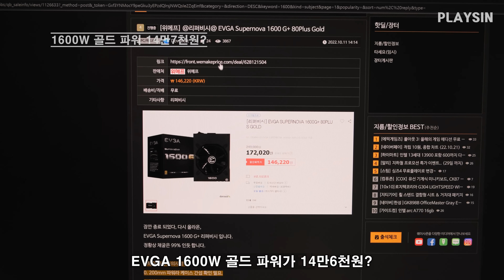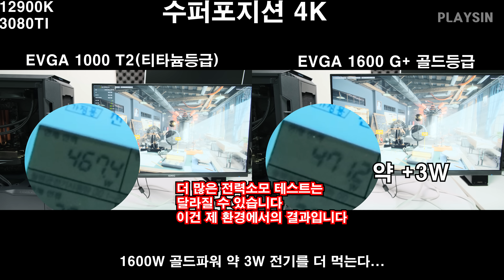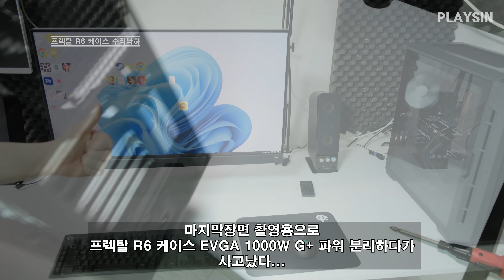채굴 파워 1600W 골드 15만원 샀는데... / 깡용량 VS 등급효율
00:00 EVGA 1600W 골드 채굴중고 14만7천원
00:33 개봉
02:59 EVGA 1000W 티타늄 데이터 수집
03:49 케이스 조립
05:37 깡용량 VS 효율 비교결과
06:42 다시 제자리...
07:23 프렉탈 R6 케이스 수직낙하

영상에서 사용한 제품 다나와 링크

EVGA SUPERNOVA 1600G+ 80PLUS GOLD (채굴중고)